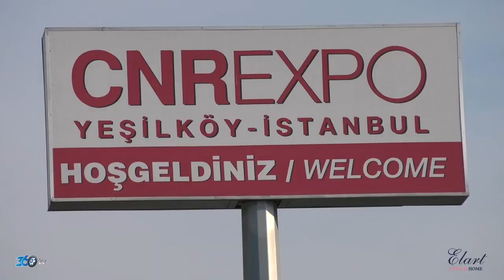Elart - Evteks 2018 Fuar tanıtım filmi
Elart için CNR Evteks 2018 Fuarında hazırlamış olduğumuz fuar tanıtım filmi.